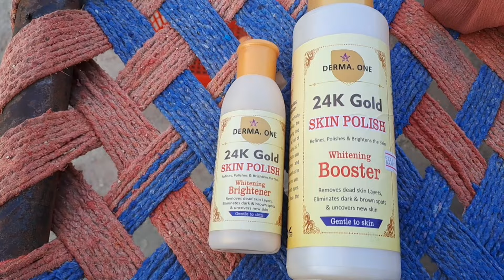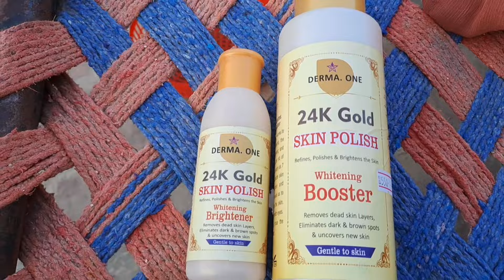haqeeqat,,,yah baat kab tak chhupi rahegi,,main Nadeem ka Sath bhag kar shaadi ke hai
haqeeqat,,,yah baat kab tak chhupi rahegi,,main Nadeem ka Sath bhag kar shaadi ke hai#sniadilbar#minivlog#dilbaryaseen#dilbaryaseenvlog#sitarayaseen#pakistanifamleyvilog#youtoub